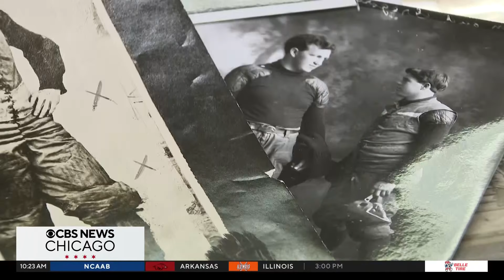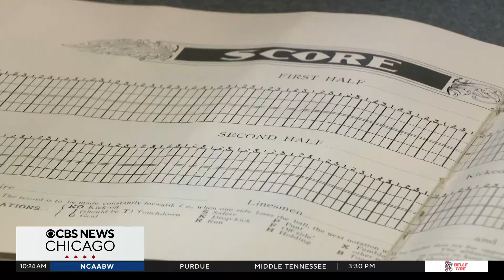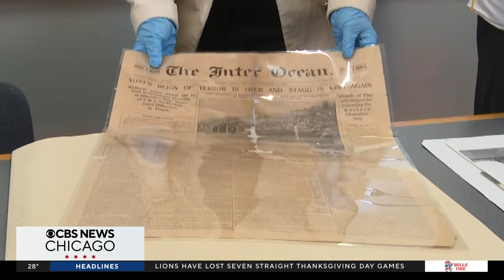A look back at when the University of Michigan and the University of Chicago played on Thanksgiving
From 1885 until 1905, the University of Michigan traditionally played on Thanksgiving, and all but two of those 17 games were played in Chicago. The Maize and Blue were often pitted against the Maroons of the University of Chicago.